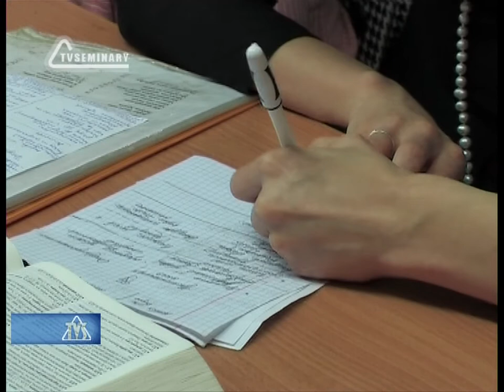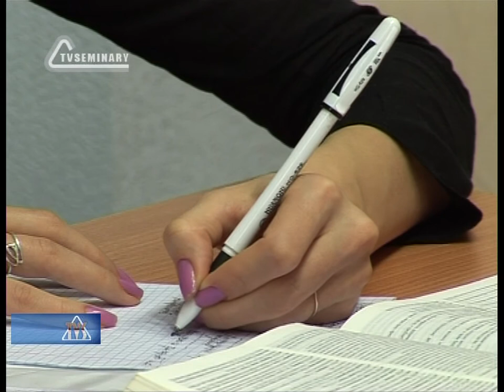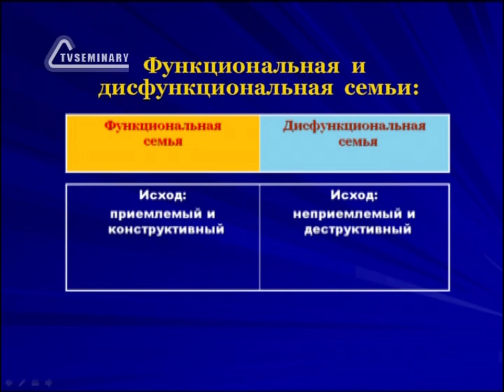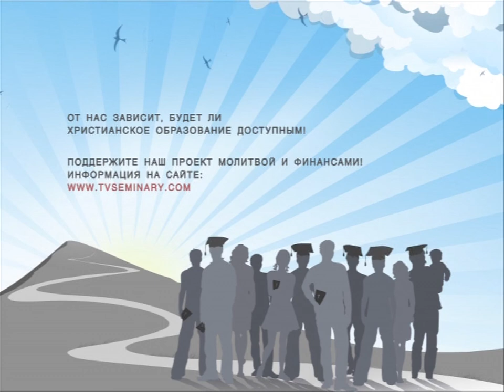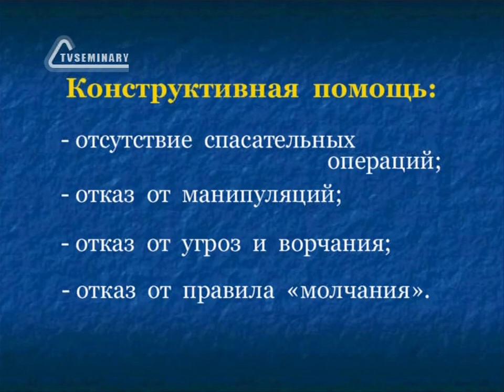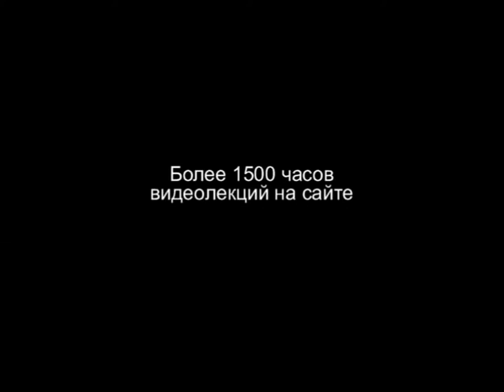TVS PT207 32